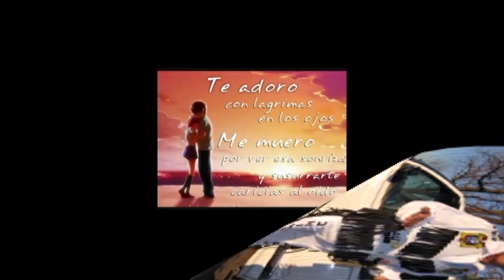LUIS CHIMBORAZO perdoname mi amor.avi